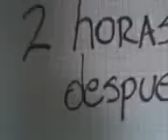Personas "Trabajando"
Es la triste realidad del pueblo ecuatoriano jajaja... Ademas, esto es lo que hacen dos personas cuando deberian estar trabajando...